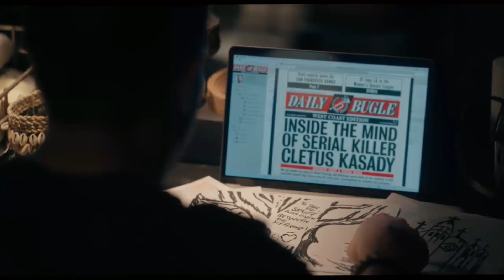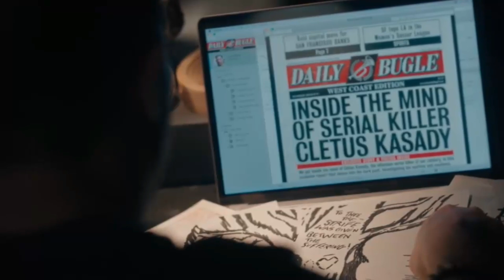TRAILER PRIVADO Spider-Man No Way Home CinemaCon - Venom 2 Retrasada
El trailer de spider-man no way home ya fue doblado en diferentes lugares y es posble que en la CinemaCon muestren el trailer pero de manera privada. por lo tanto esperemos descripcion del trailer de spider-man no way home o que lo filtren. mientras tanto venom let there be carnage fue retrasada a octubre y con posibilidad de retrasarse para enero 2022. además jk simmons nuestro jj jameson se rumorea que tendría un cameo en la película de Venom 2.